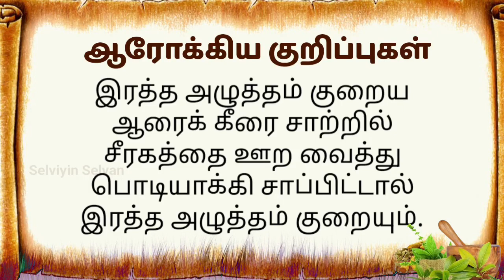இரத்த அழுத்தம் குறைய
ஆரைக் கீரை சாற்றில் சீரகத்தை ஊற வைத்து, பொடியாக்கி சாப்பிட்டால் இரத்த அழுத்தம் குறையும்.